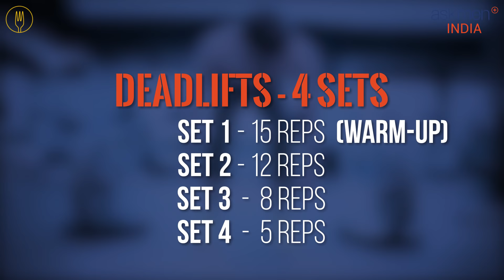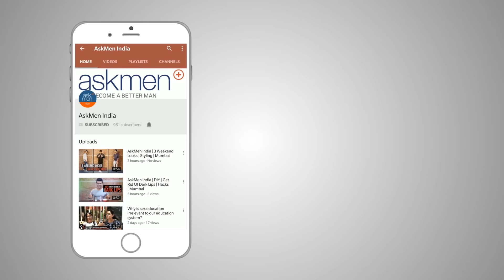The Perfect V-Back Workouts | AskMen India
Building up your back is more beneficial than anything else as it improves your posture. So follow step by step as shown by Rohit Sharma.